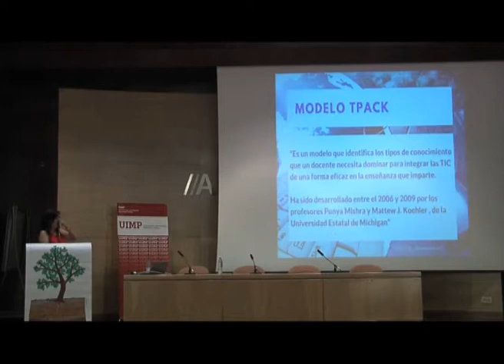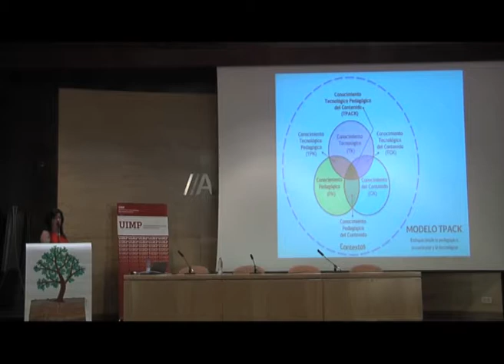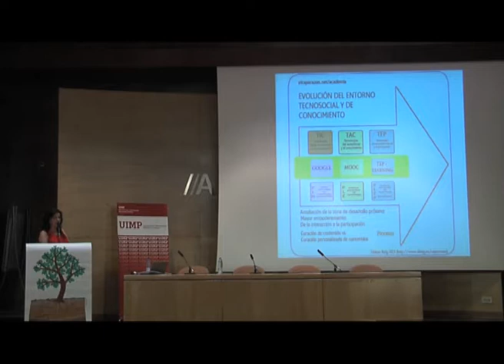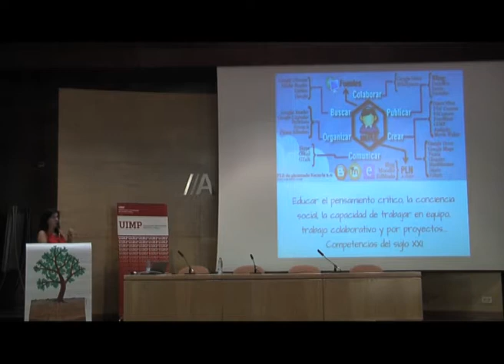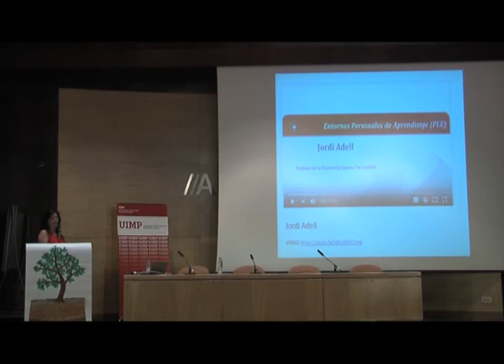Pasamos a la acción Prácticas Inclusivas Parte 13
Coral Elizondo nos explica en este fragmento la importancia de las nuevas tecnologías en Educación, así como, el entorno personal de aprendizaje y gestión de la información.